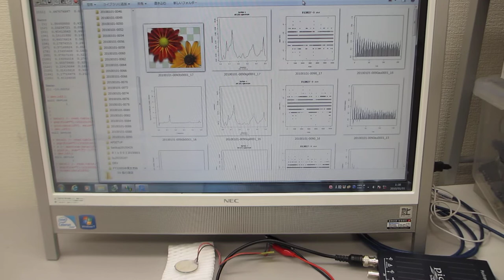超音波プローブの製造技術（圧電素子の表面処理により超音波特性を音圧データ解析で調整確認する）